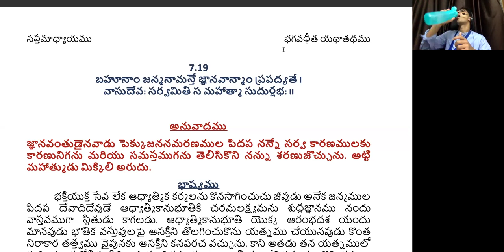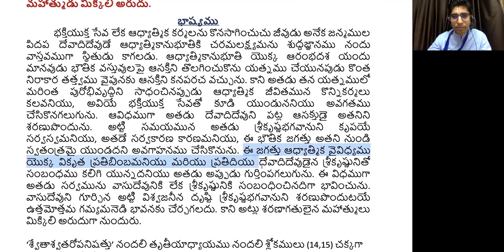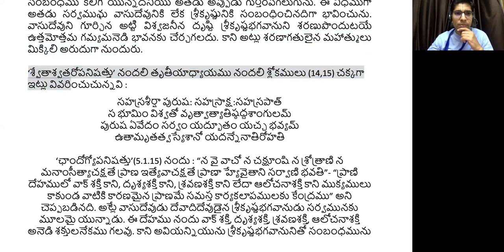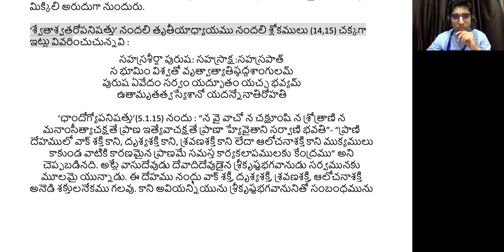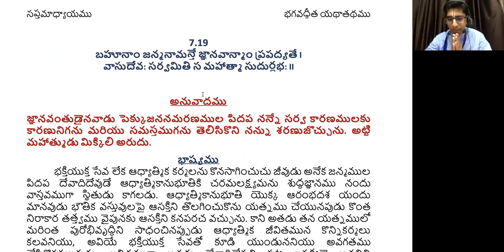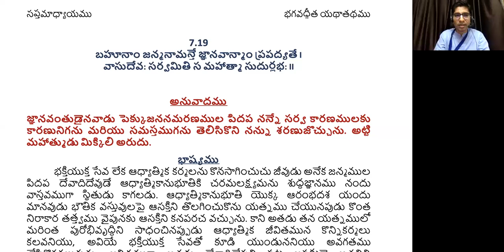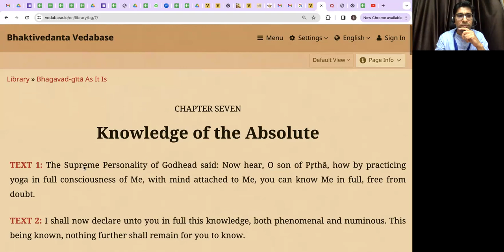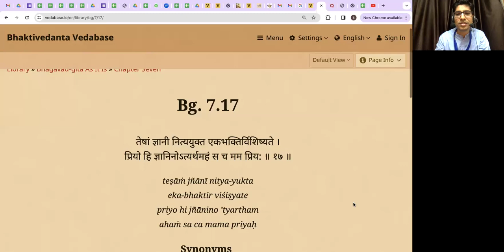Bhagavad Gita 7.19 (తెలుగు) - Bhakti Yoga @ Home ~ Nov'23 Batch ~ Śrī Hṛṣīkeśa Dās